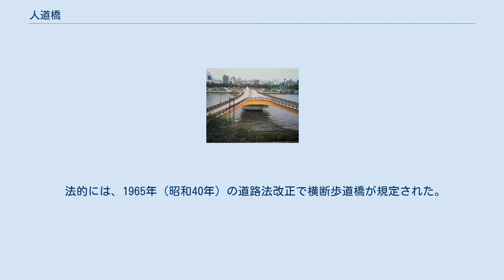人道橋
桜橋 （東京都、河川に架かる人道橋） 人道橋（じんどうきょう）は、歩行者が川、海、道路等を越えるために架けられた橋である。
 人道橋のうち、道路を越えるものを跨道人道橋（こどうじんどうきょう）、線路を越えるものを跨線人道橋（こせんじんどうきょう）という。
また、道路橋に近接して架けられた人道橋を側道橋という。
横断歩道橋やペデストリアンデッキは、人道橋のひとつである。
 土木構造物としての人道橋は以下のように分類される。
 小石川後楽園の八ッ橋 日本庭園などで設けられる歩道橋で、この名の由来は八橋かきつばた園のカキツバタの生育する池にある板の私橋が八つの板でジグザグにつけられて構成されているからきている。
現在では、八枚とは限らず、数枚の板をつかって一直線でなくジグザグ橋にして景趣を出す庭の橋は基本的に八ッ橋と述べられる。
また庭池もカキツバタの生育池とは限らず、ハナショウブの池などや湿地帯を人を渡らす場でジグザグ形式の橋はつくられる。
 日本においては、第二次世界大戦後の自動車の普及に伴う交通事故急増への対策として、横断歩道橋が設置されるようになったのが人道橋の嚆矢である。
日本で最初の横断歩道橋は、1959年（昭和34年）6月に愛知県西春日井郡西枇杷島町（現清須市）の国道22号に設置されたものである。
ただし、人道橋としては、これより前の1956年（昭和31年）に東京都渋谷区の渋谷駅前に駅舎と商業ビル等を連絡する延長95m、幅員8mの空中歩廊が完成している。
 昭和40年代には人工地盤が造られるようになり、その後、都市景観整備の一環としてペデストリアンデッキが整備されるようになった。
日本で初めてのペデストリアンデッキは1966年（昭和41年）に東京都渋谷区の宮下公園に人工地盤として建設されたものである。
1972年（昭和47年）には、市街地再開発事業に伴い千葉県柏市の柏駅東口駅前に本格的なペデストリアンデッキが設置された。
ペデストリアンデッキはこれを機に日本全国に広まった。
 法的には、1965年（昭和40年）の道路法改正で横断歩道橋が規定された。
また、1968年（昭和43年）の都市計画法改正では歩行者専用道路が、1970年（昭和45年）の道路構造令改正では自転車専用道路等（歩行者専用道路、自転車専用道路、自転車歩行者専用道路）が、それぞれ規定された。